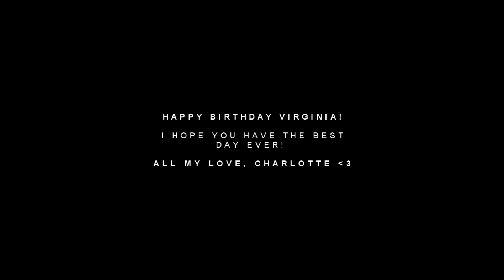Erin&Jay | Miles and Miles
HAPPY BIRTHDAY VIRGINIA!!!

I was so happy and honoured to be invited to be a part of surprise celebrations for your bday and as you know, one of them was an MEP & I thought, who else would be better to vid than an OTP we both share! ♥

Vi, I hope you had the best day ever, you really deserve it! You're so sweet and talented and I am happy to have met you and to call you my friend. ♥

It's about time I posted a new linstead video, eh? ;)

Colouring: AnneSoshi